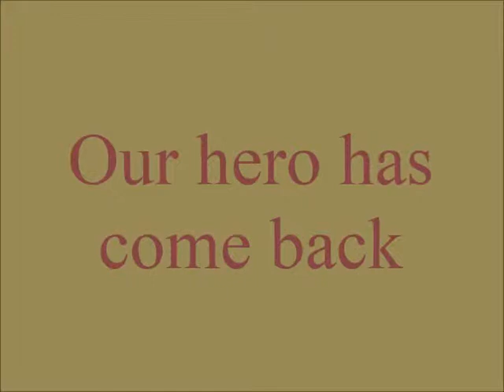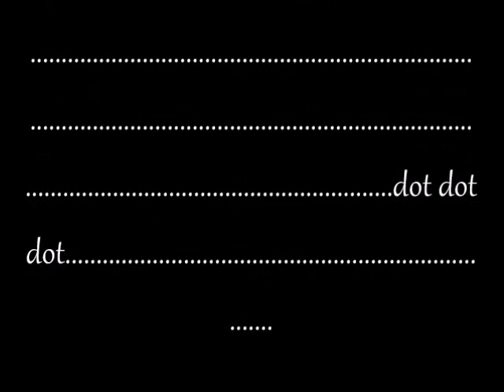world toy war- the new years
I didn't abandoned this series!